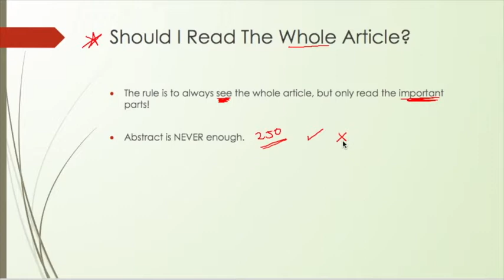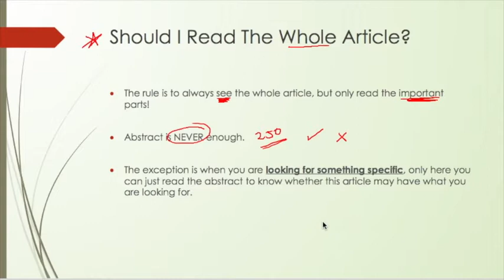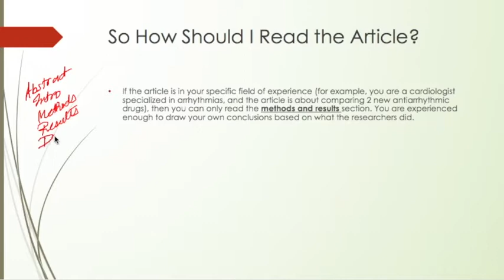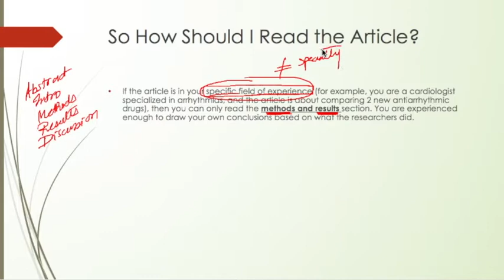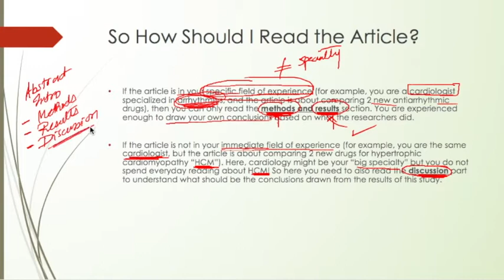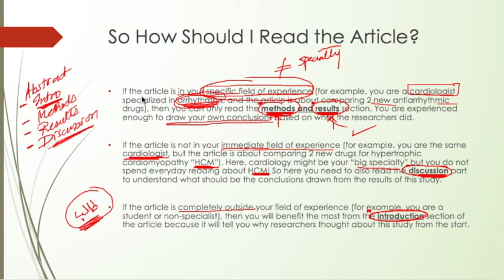Epi #9 - Should I read the WHOLE article? No!